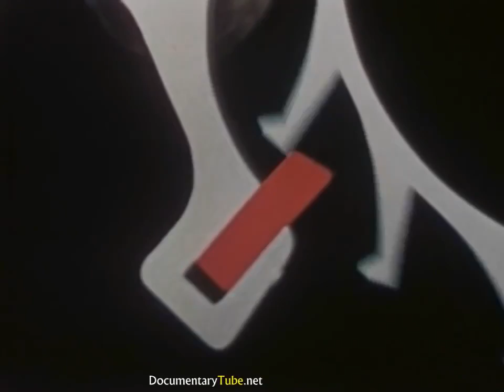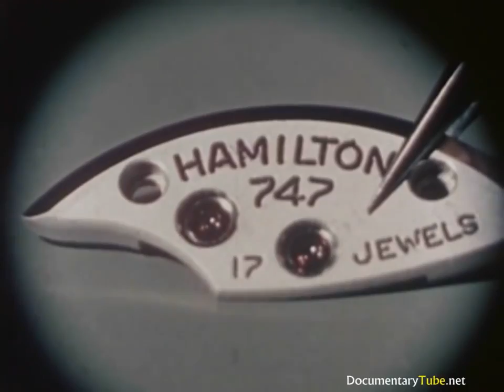HOW IT WORKS Watches & Clocks 720p